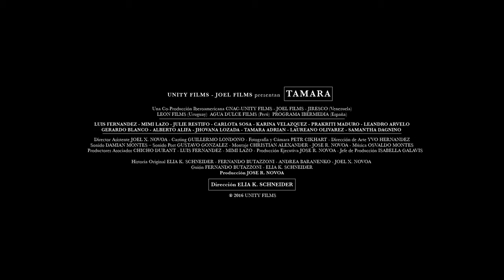Tráiler de la película Tamara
Una película de la vida real presentada con un toque de ficción